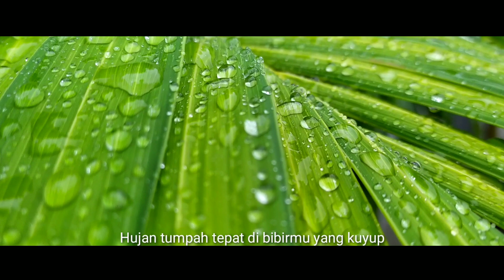Puisi Elipsis || Tarian Hujan karya Aman Alade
Tiada tarian paling mesra selain tarian kau dan aku ciptakan. Tarian kita adalah tarian hujan paling mesra pada musim ini.
Semoga berkenan di hati para pecinta puisi elipsis.
Silakan tonton sampai selesai dan berikan komentar Anda.